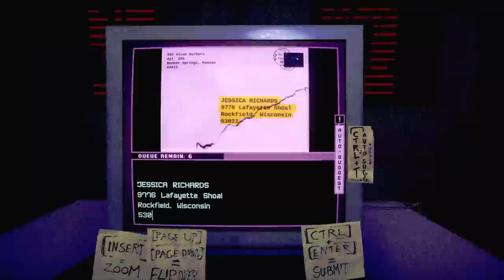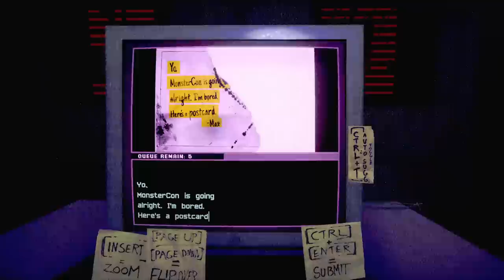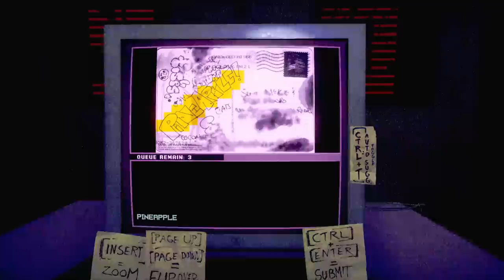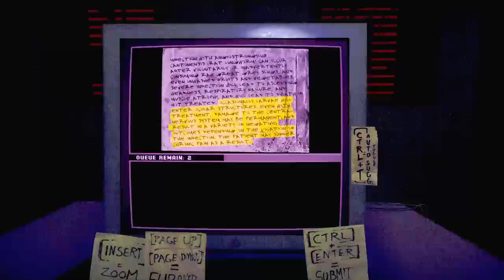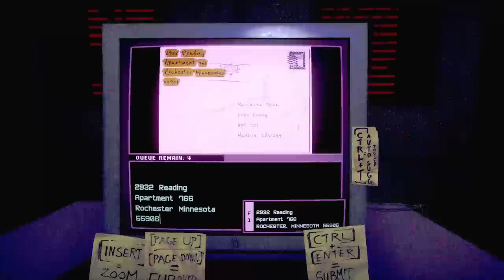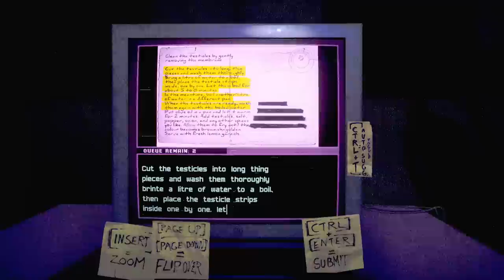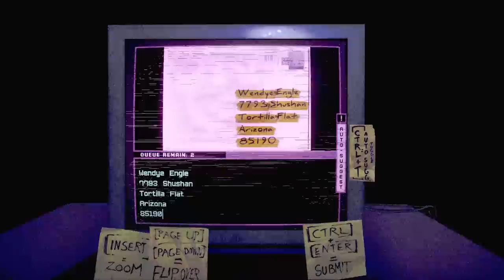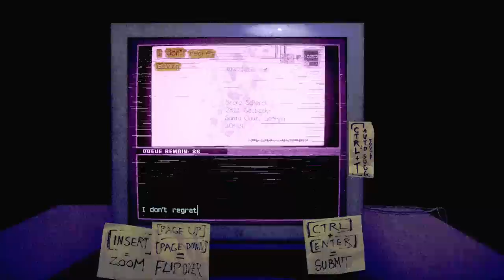Sort Lost Mail Till You Realize You're Not Alone & There's Someone In The Corner - Dead Letter Dept.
Dead Letter Dept. is a horror game where you sort through lost mail but you quickly find you may not be alone.

"It's for you or was."